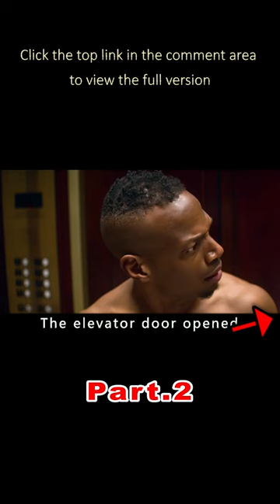The groom is trapped in the elevator, trapped in a time cycle, married 99 times a day, funny movie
filmcommentary movies film featurefilm Introduce: "naked wedding big joy" is a comedy film. It tells the story that the groom found himself naked in the elevator on the morning of the wedding day and rushed to the wedding scene. But things went against his wishes. After continuous frustration, he went back to his home to sleep, and the next day he woke up naked in the elevator, falling into an endless cycle.